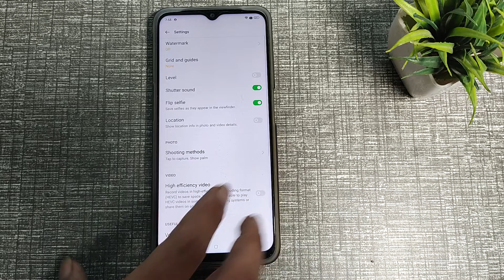How to solve camera error problem REALME C30s , camera mobile setting